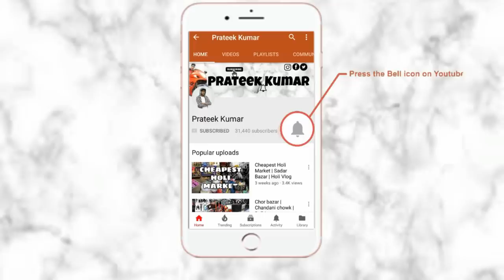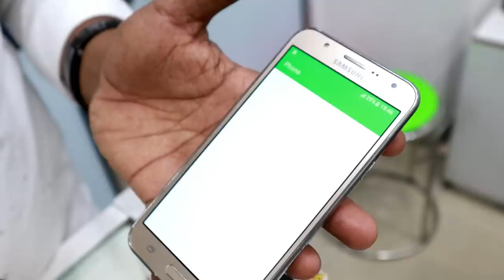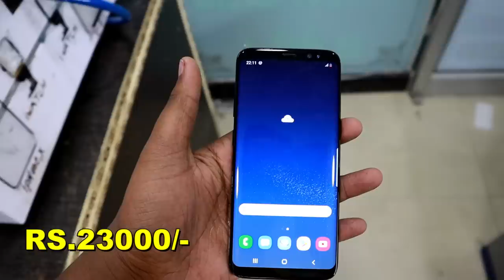Samsung Mobile In Cheapest Price | s10+ in cheap price | Starting @1200 | Prateek Kumar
Hello,
  I am prateek kumar in this video i go to Cheapest Samsung Mobile shop (Rohini). if you intrested to buy used or referbiush mobile so you can buy  in  cheap price and good quality.
Nearest metro station:-Rohini East

Owner Name – Manish Jain (Jay)
Call Time:  12:30 to 08:30
Address: JJ Communication
Shop no - G-59 Aggarwal City Plaza, Rohini Sec-3, M2K Near BTW Delhi